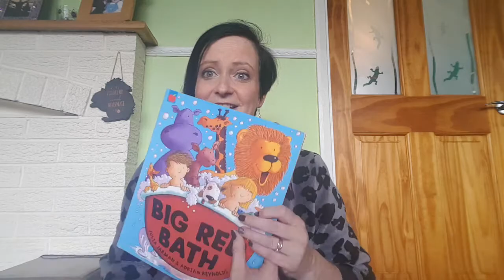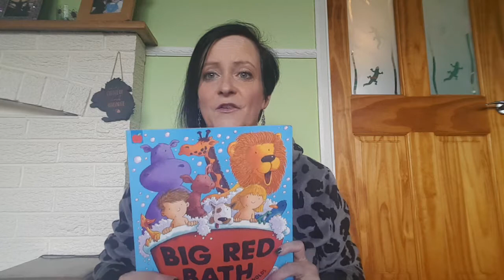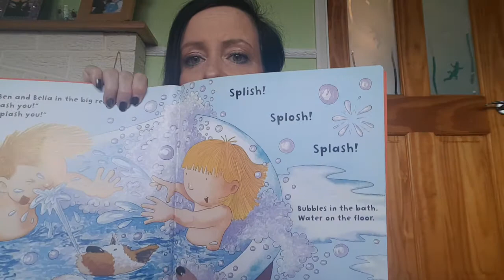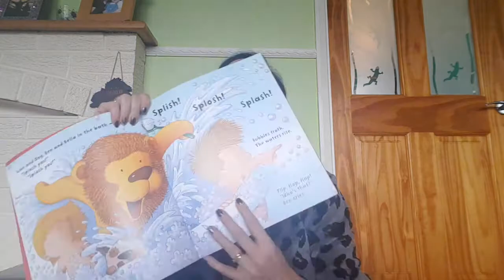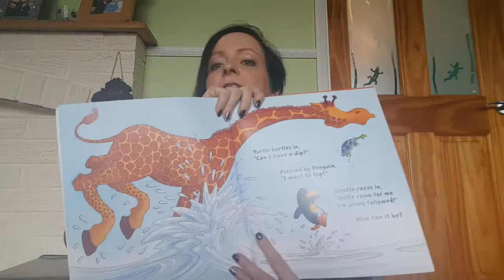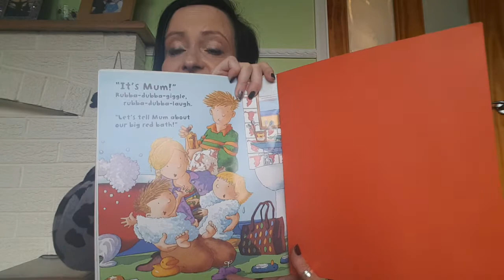Mrs Wilson reads 'The big red bath'.